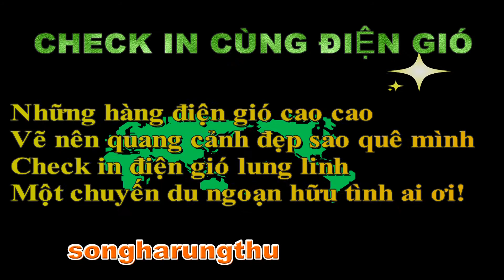CÂU THƠ THỜI CUỘC - CHECK IN CÙNG ĐIỆN GIÓ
NGÀY 22/5/2022
CHECK IN CÙNG ĐIỆN GIÓ
Những hàng điện gió cao cao
Vẽ nên quang cảnh đẹp sao quê mình
Check in điện gió lung linh
Một chuyến du ngoạn hữu tình ai ơi!
songharungthu